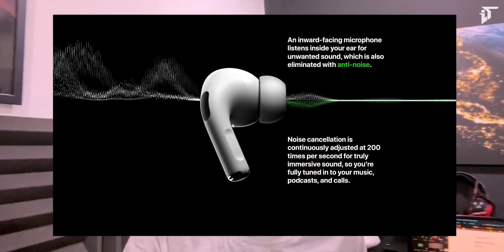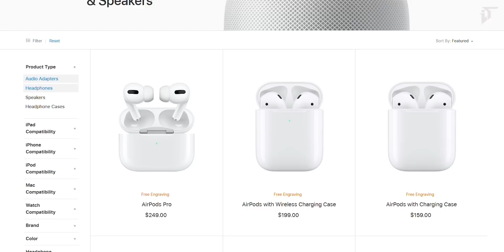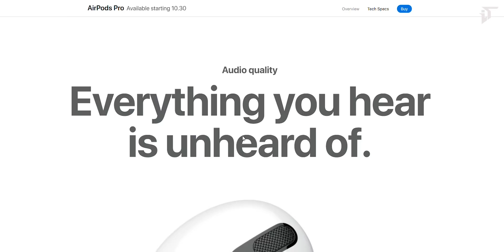Wow !!AirPods Pro! 😍😍 Pre-Review Indonesia by iTechlife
AirPods Pro, Wireless headset keluaran apple memiliki desain yang berbeda secara total dari generasi sebelumnya, dengan penambahan berbagai fitur seperti noise canceling dan lainnya!